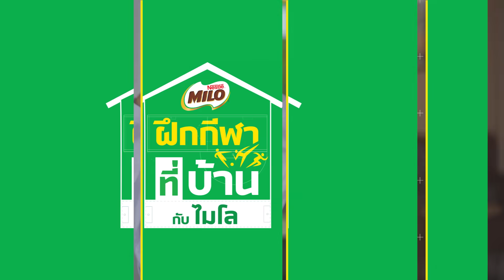พื้นฐานการยืนแบบเทควันโด โค้ชเช x น้องปันปัน EP.2 | ฝึกกีฬาที่บ้านกับไมโล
‘โค้ชเช’ จับมือ ‘น้องปันปัน’ ฝึกกีฬาที่บ้านกับไมโล 💥 โดยการฝึกนี้จะเน้นที่ทักษะ ท่ายืนในแต่ละแบบของเทควันโด การเคลื่อนที่และการยืน ร่วมไปกับการชก มาฝึกทักษะนี้ไปพร้อมๆกัน

ก่อนจะเริ่มในทุกๆครั้ง เรามาทำความเคารพกันก่อน คยอง-นเย!
เมื่อวอร์มอัพเสร็จแล้วก็มาเริ่มฝึกกันเลย ท่าที่เราจะฝึกในวันนี้คือ ท่ายืนแบบเทควันโด 🥋

🌟 ชุชุม ซอกิ แปลว่า ท่าขี่ม้า
🌟 อัพ ซอกิ แปลว่า ท่าเดินหน้า
🌟 จุนบี ซอกิ แปลว่า ท่ายืนเตรียมพร้อม
ฝึกเดินหน้าชก 2 ที เดินถอยหลังชก 2 ที ฝึกให้คล่องแล้วรอติดตามอีพีต่อๆไปได้เลย พวกเราเตรียมแบบฝึกมาให้เพียบ!

📌  อย่าลืมติดตามช่อง MILO Thailand ~